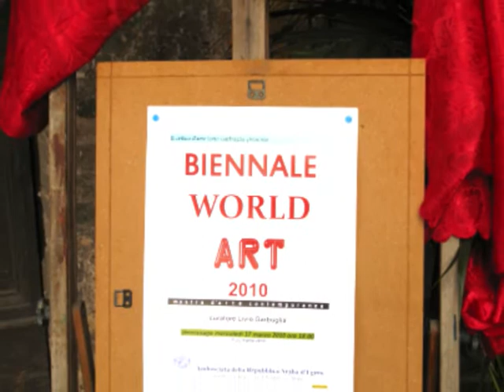Biennale World Art 2010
Video di Maria Pia Michieletto della Biennale World Art 2010 ideata e curata dal critico d'arte Livio Garbuglia. Artisti:  Massimiliano Bernardi, Fabio Chiapparelli, Giuseppe Galli, Paolo Maccioni, Giuliana Maggiotti, Flavia Manfroncelli, Franco Marchiolli, Emidio Mastrangioli, Ursula Salomé Ortiz, Ivano Petrucci, Maria Prokofieva, Patrizia Ricca, Raffaele Saba, Alfredo Santella.